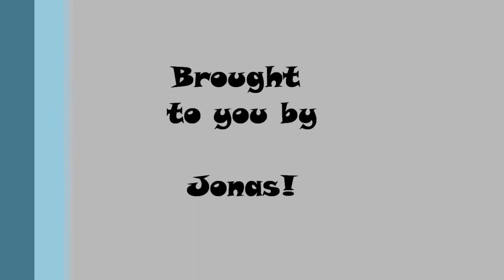Jonas Reviews 13 - Mouse Trap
Remember the classic build-a-trap fun of Mouse Trap?  Well, now there's a new edition for younger children under an Elefun and Friends label, and Jonas absolutely loves it!